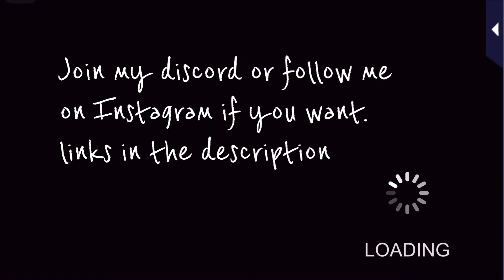Sentaro Kyogoku episode 11 - Romance MD : Always on Call